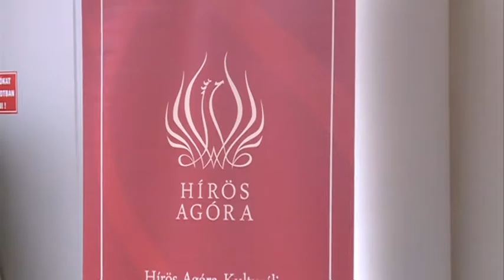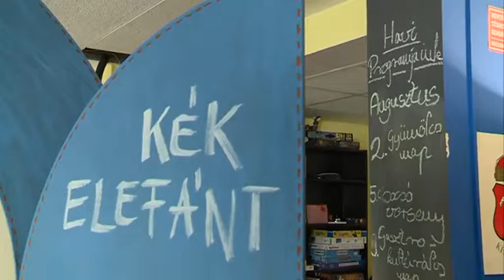20170307 - HIROS AGORA évértékelő